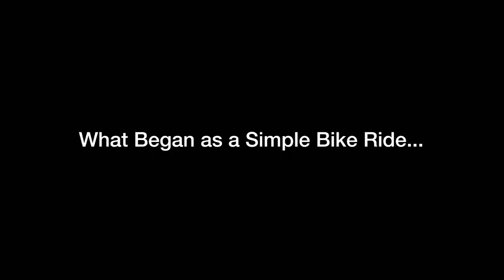billy flanigan trailer